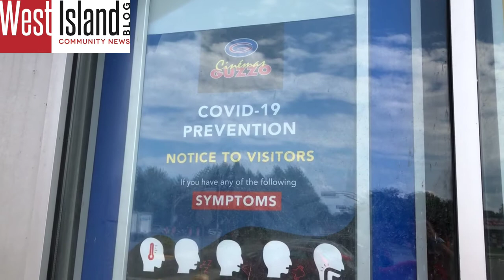Montreal Movie Theatres re-open!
Movie Theatres in Montreal have started to re-open with measures in place to protect against COVID-19. The West Island Blog is at Cinema Guzzo Des Sources with more details about their re-opening.